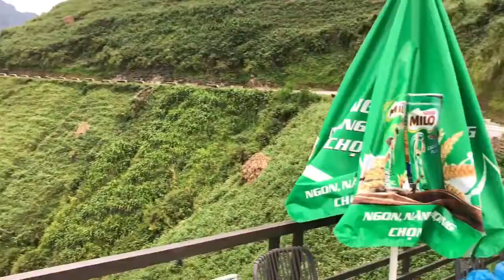Mã Pì Lèng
hà giang ( đồng văn )